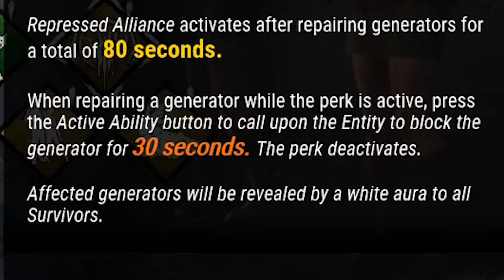PTB Silent Hill Chapter XVI Gameplay | Dead By Daylight | 4-man SWF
Join our four heroes Jacob, James, Evan, and Connor as they take on their most challenging foe yet.. TRAFFIC! No but really its Conehead (The Executioner) and Cheryl Mason from Silent Hill and we're ready to see what they've got!

For context:

Jacob = Rhino icon aka The Wipe Squire aka Horny Boi
James = Vulture icon aka The Poop King aka Snatchy Boi
Evan =  Electro icon aka The Dookie Duke aka Zappy Boi
Connor = Green Goblin icon aka The Royal Quackster aka Gobby Boi

And yes, we heard you! Fog Bois finally has twitter AND Instagram accounts!

Follow us @FogBois_YT for both

4-man survive with friends DBD gameplay